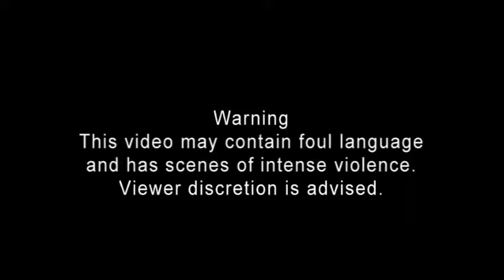Back On Voeld-Let's Play Mass Effect Andromeda Episode 43